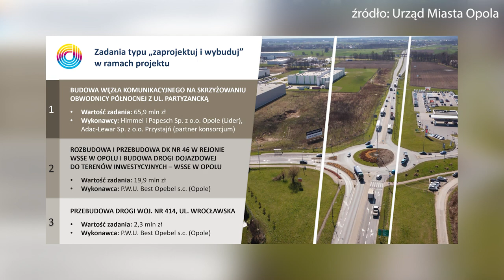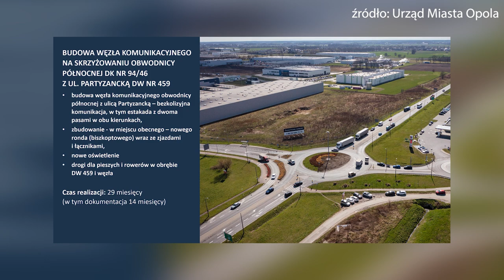88 mln zł na nowe inwestycje komunikacyjne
88 mln zł przeznaczone jest na trzy inwestycje w ramach projektu „zaprojektuj i wybuduj”. Dzisiaj została podpisana umowa pomiędzy wykonawcami i zarządem miasta. Wybudowany zostanie min. nowy węzeł komunikacyjny na skrzyżowaniu obwodnicy północnej z ul.Partyzancką.